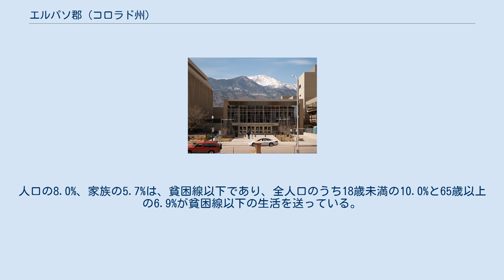エルパソ郡 (コロラド州)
エルパソ郡（エルパソぐん、El Paso County）は、アメリカ合衆国コロラド州に位置する郡である。
2000年現在、人口は584,200人。
郡庁所在地はコロラドスプリングスである。
 エルパソ郡は、1861年11月1日にコロラド準州議会によって設立された最初の17郡の1つである。
西部地域の一部は1899年に設立されたテラー郡に分割された。
元々、郡庁所在地はコロラドシティ（現コロラドスプリングス市オールド・コロラドシティ地区）に置かれていたが、1873年にコロラドスプリングスへ移された。
 アメリカ合衆国統計局によると、エルパソ郡は総面積5,516km2（2,130mi2）である。
このうち、5,507km2（2,126mi2）が陸地で、8km2（3mi2）が水域であり、総面積の0.15%が水域となっている。
 2000年現在の国勢調査（GR2）によると、エルパソ郡には、516,929人、192,409世帯、133,916家族が暮らしている。
人口密度は、94人/km2（243人/mi2）である。
37人/km2（95人/mi2）の平均的な密度に202,428軒の住宅が建っている。
エル・パソ郡の人種的な構成は、白人81.19%、アフリカン・アメリカン6.51%、先住民0.91%、アジア系2.53%、太平洋諸島系0.24%、その他の人種4.70%、混血3.91%である。
 エル・パソ郡内の住民は27.6%が18歳未満の未成年、18歳以上24歳以下が10.5%、25歳以上44歳以下が32.5%、45歳以上64歳以下が20.7%、65歳以上が8.7%にわたっている。
女性100人ごとに対して男性は100.9人であり、18歳以上の女性100人ごとに対して男性は98.8人である。
 エル・パソ郡の世帯ごとの平均的な収入は46,844$であり、家族ごとの平均的な収入は53,995$である。
男性の35,940$に対して女性は26,252$の平均的な収入がある。
一人当たりの収入は、22,005$である。
人口の8.0%、家族の5.7%は、貧困線以下であり、全人口のうち18歳未満の10.0%と65歳以上の6.9%が貧困線以下の生活を送っている。